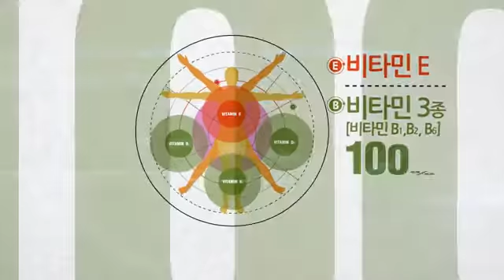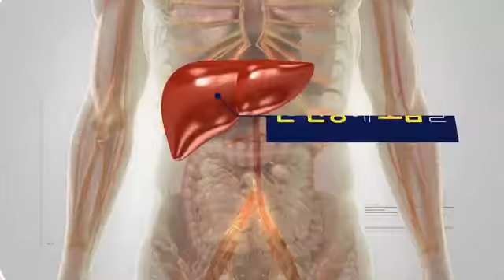대한민국 간건강 온~가족 건강지킴이! 닥터슈퍼칸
대한민국 간건강 온~가족 건강지킴이
밀크씨슬을아시나요?
밀크씨슬은 2000년간 사용된 원료로, 인체 시험등을 통하여 식품의약안전처로부터
"간건강에 도움을 줄 수 있음"의 기능성을 인정받았습니다.

2013,2014,2015,2016년 4년 연속 한국리서치 인지도 조사결과 간 건강에 도움을 주는 핵심원료 밀크씨슬을 주성분으로 한 "간" 건강기능식품 인지도 조사 1위 제품 선정!

이런분들께 추천합니다.
1. 간 건강에 도움이 필요하신 분
2. 바쁜 생활로 건강관리를 못하시는 분
3. 아침에 일어나기 어려우신 분
4. 에너지가 필요하신 분
5. 피곤하고 쉽게 지치시는 분
6. 과한 업무와 회식이 많으신 분
7. 불규칙한 생활로 피로가 쌓인 분
8. 잦은 야근으로 피곤한 직장인